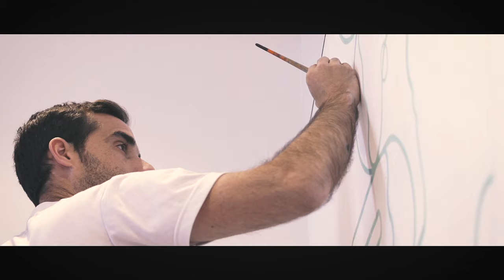GODDOG x ROMAIN FROQUET - HÔTEL NEGRE COSTE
Artistes : Goddog & Romain Froquet

En coproduction avec Ofive TV & l'hôtel Negre Coste (Aix en Provence)